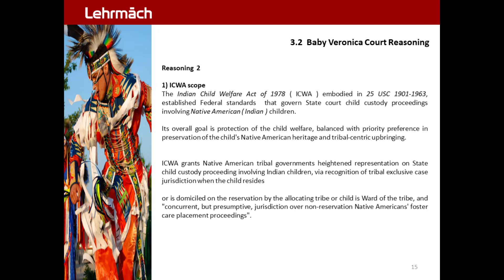Baby Veronica NAC 15.0 - Court Reasoning 2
Baby Veronica 2013 Case  :  Native American . Child Custody . Parental Rights

Adoptive Couple v. Baby Girl | 2013 . ICWA . Continued Custody . Parental Rights . Child Adoption